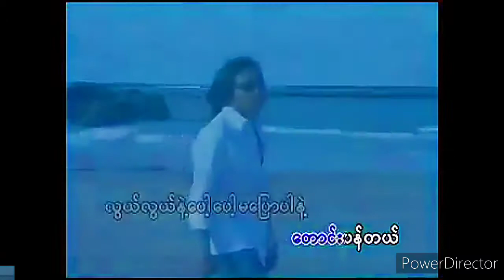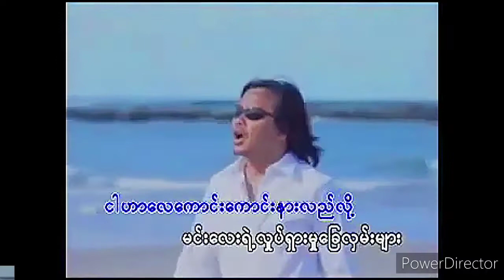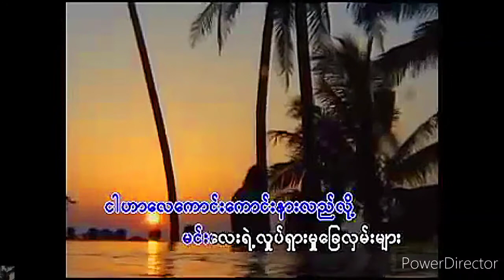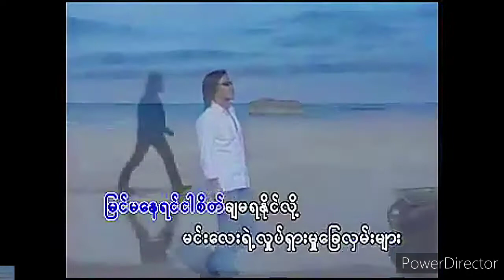မြင်နေခွင့် ပြုပါ ..... ဇော်ဝင်းထွဋ်